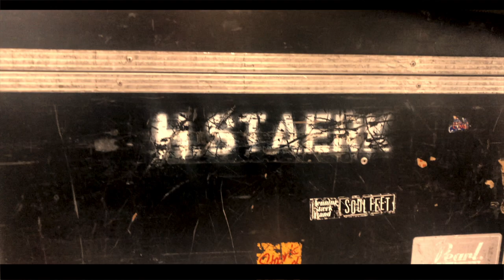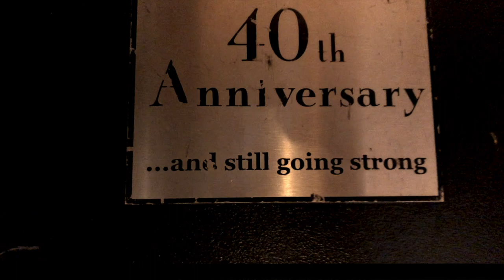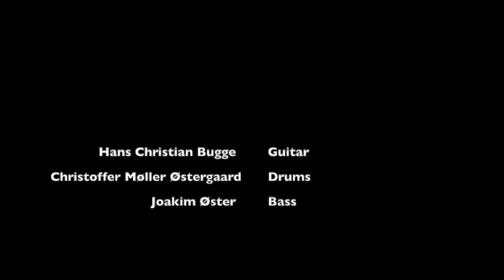Henning Stærk - Help Me Make It Through the Night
NY SINGLE I STÆRK FORTOLKNING

I 2022 fejrer Henning Stærk 55 – års jubilæum!

Det skal fejres, og Henning varmer op med udgivelsen af en ny single:
”Help Me Make It Through the Night” skrevet af Kris Kristofferson.
“Det er en sang, der afspejler levet liv. Og det er netop dér jeg er nu.
Jeg har masser af levet liv bag mig, men er bestemt ikke færdig med det, der ligger foran mig,” siger Henning Stærk.
Tiden under Corona blev bl.a. brugt til få gode idéer og øve, så der er flere nye numre på repertoiret.